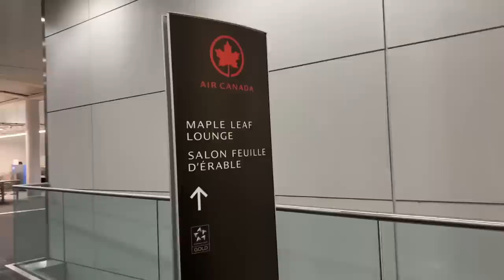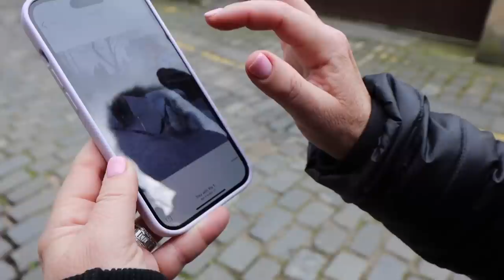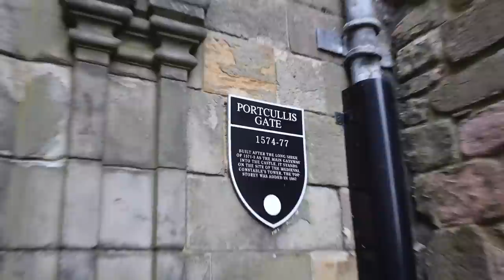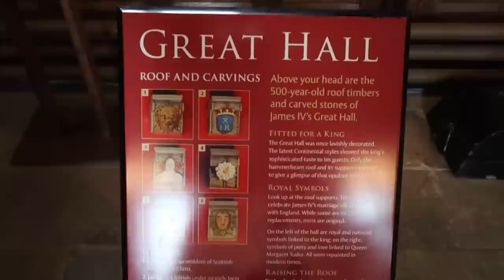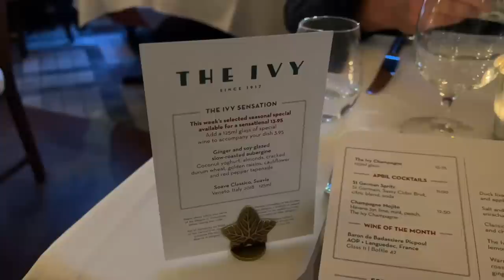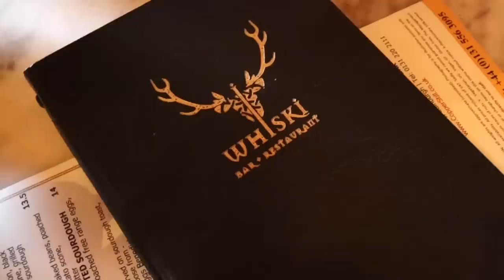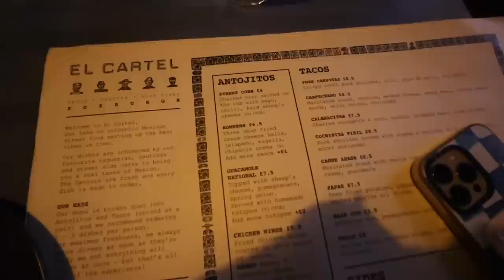vlog: BACK IN EUROPE! 3 days in SCOTLAND!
my first time in Scotland! we spent 3 days in Edinburgh & tried to fit as much as possible into our time (while also dealing with jet lag haha)!

CREEP ME lol:
SHOP $$$:
『 SHOP 』
My Camera ▻